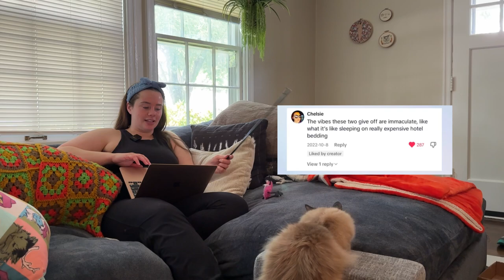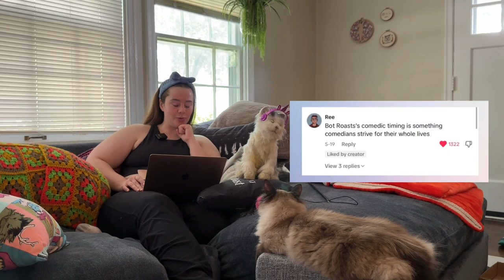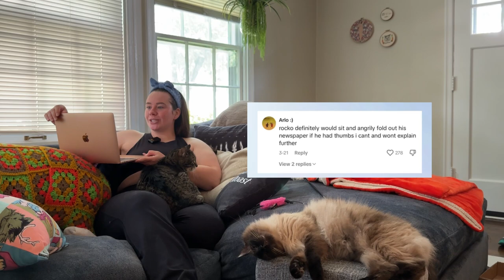Reading Mean Comments To My Cats | potroastsmom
Today I am reading mean comments to my cats: Faucet, Coupon, Rocko, and Bot Roast. Most of the comments aren't really hurtful just funny. I hope this makes you smile!

0:00 intro
0:46 comments about Faucet
3:48 mixed comments
7:19 comments about Coupon
8:27 comments about Bot Roast
10:37 comments about Rocko
15:12 more mixed comments
15:58 outro

Thank you for being here with us as we continue to make cat content for crazy people.